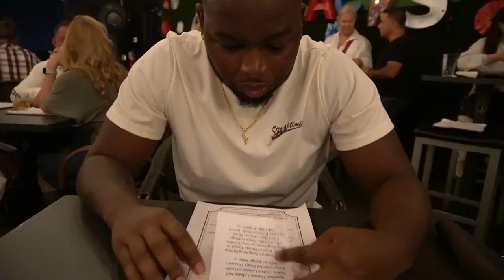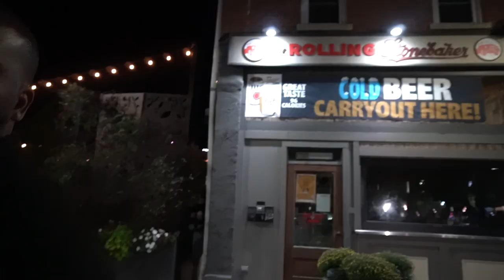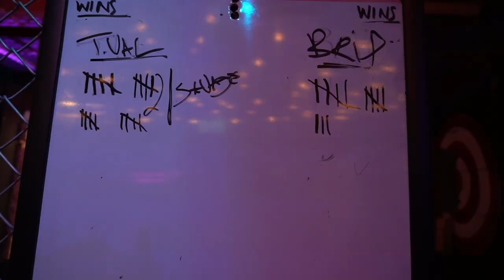DATE NIGHT VLOG : 3 hr oil change appointment + rooftop dinner+ axe throwing+ trying new restaurant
Hey everyone !
We went on a couple date nights and here is what happened. lol
Also come along with me to my 3 hour oil change appointment .

Stacks Bar and Grill
Axeplosion
Al Badia Tandoori